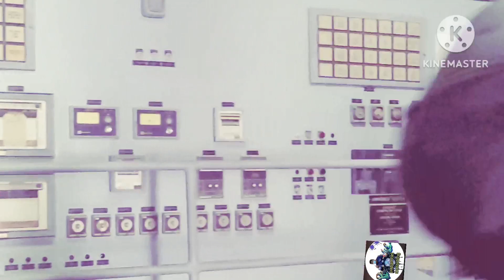OMG CONGRES CharlieCojuangco PBBM Nuclear power Plant Galit sa Mga Dumaan Aquino Sa Murang kuryente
Face book page
# Charity
# New SOCIAL MEDIA
# PBBM

Maraming